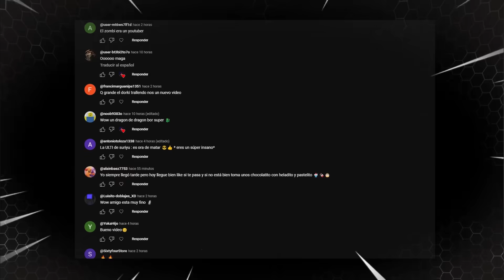Matando a Dorky KJ siendo un Pelotocino (Saitama Battlegrounds)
Mejores momentos en The Strongest Battlegrounds